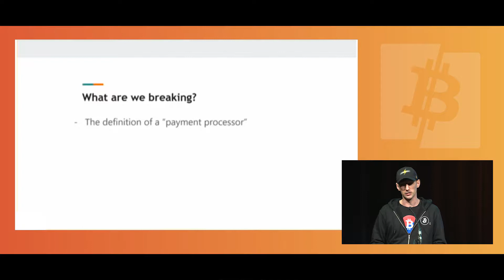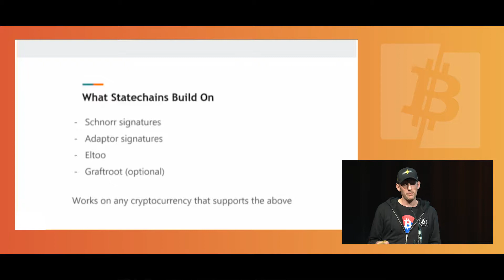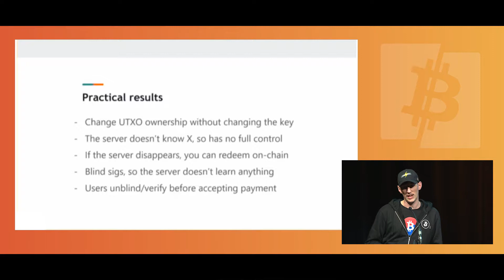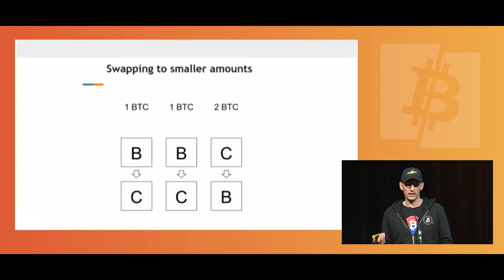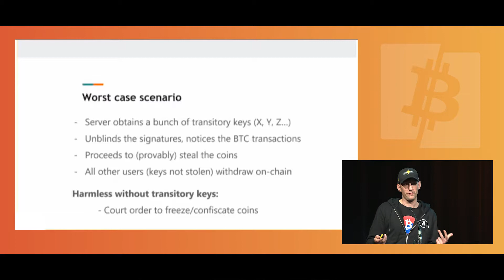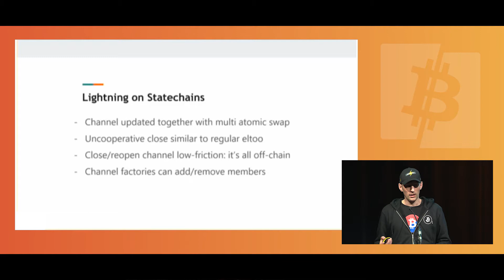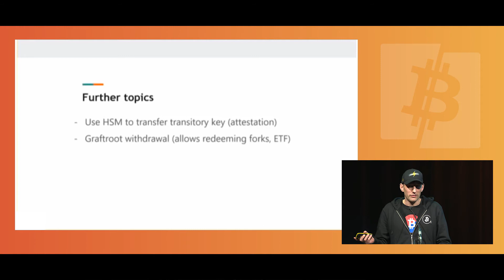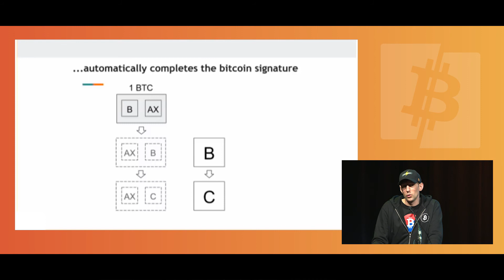Breaking Bitcoin 2019 - Blind Statechains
Breaking Bitcoin conference
Amsterdam, 8-9 June 2019

Ruben Somsen: Blind Statechains

Breaking bitcoin is an event for the technical community focusing on the security of Bitcoin and everything around it.